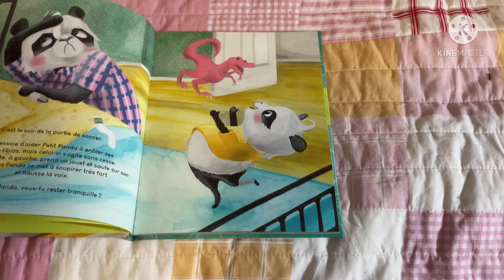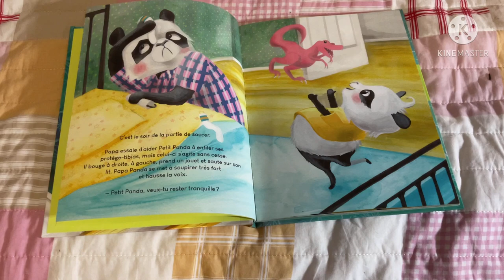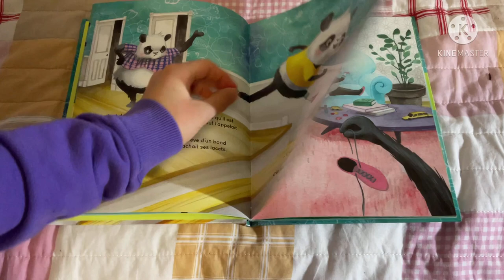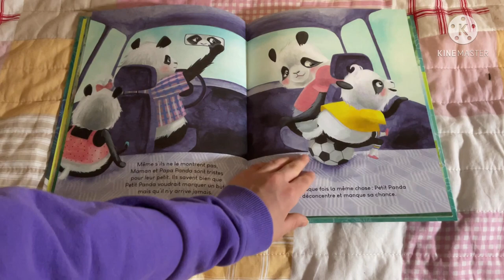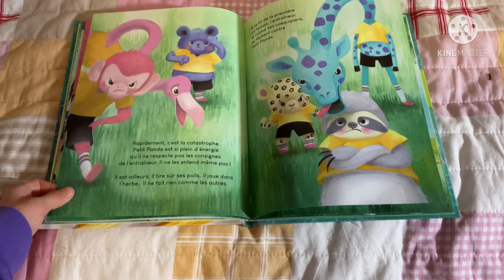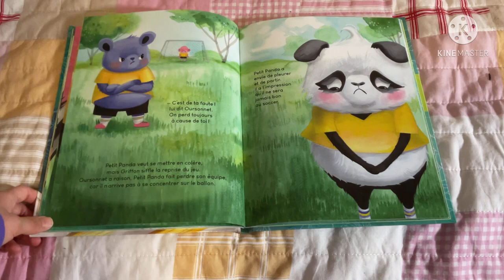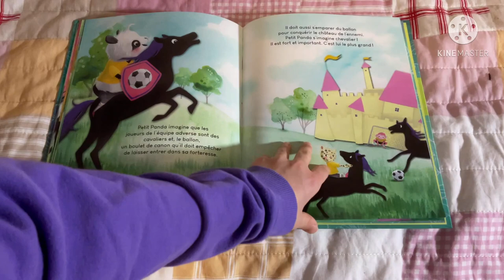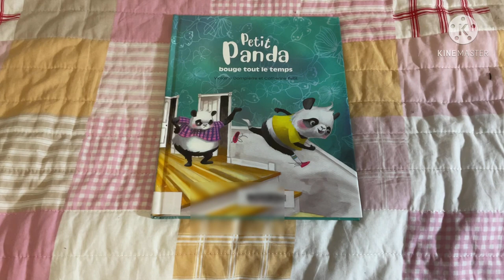Petit panda bouge tout le temps - Une histoire chaque soir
Par: Violaine Dompierre et Catherine petit des éditions Mammouth rose